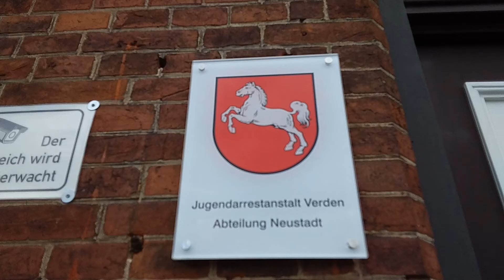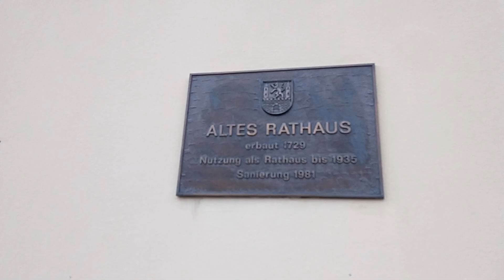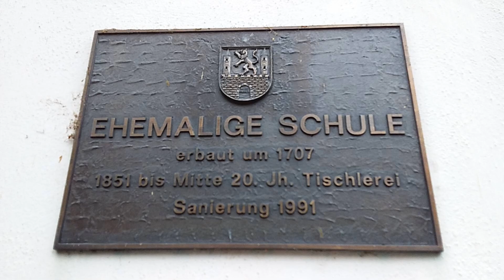Neustadt am Rübenberge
Kleine Collage mit Bildern aus Neustadt am Rübenberge